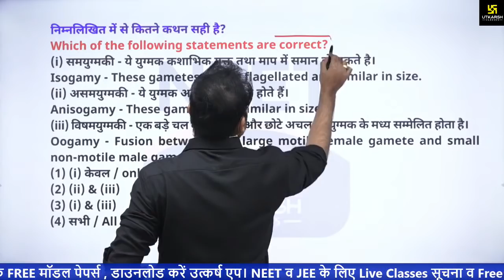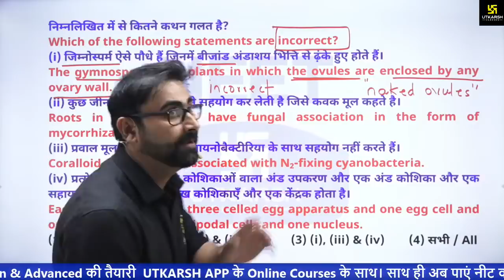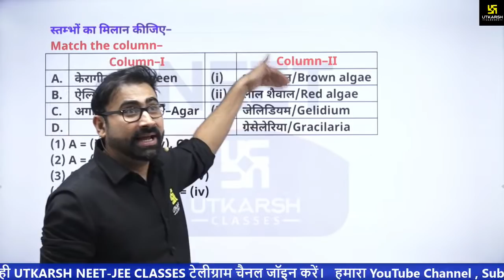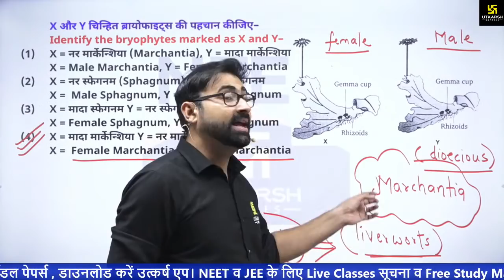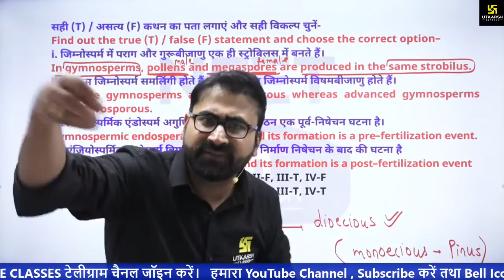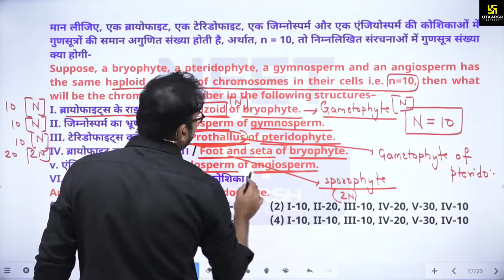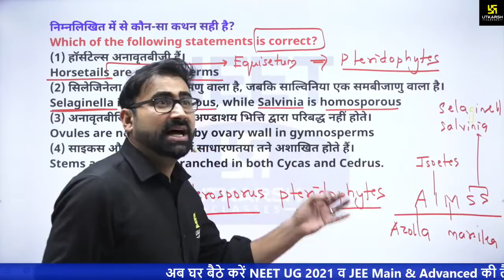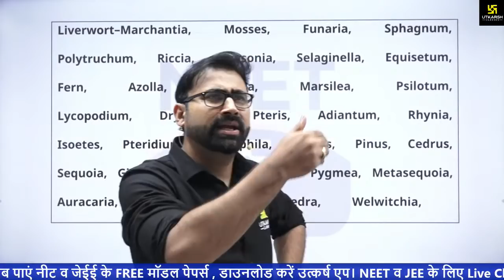NEET Gear Up MCQ Batch | Plant Kingdom | Biology | Nahata Sir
UTKARSH Proudly Presents UTKARSH NEET/JEE OnlineClasses & Full Online Courses. Now Get Success In Your Upcoming Exams With Utkarsh App Online Courses.

◇  Why UTKARSH App for NEET & JEE online preparations ?
√ Online Assessments

05:30 AM - Current Affairs Show by Kumar Gaurav Sir
05:00 PM - Rajasthan Current Affairs by Narendra Choudhary Sir